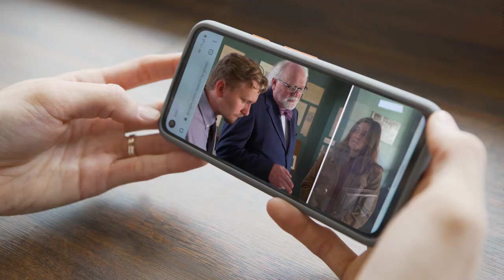Grace College's Online Program Introduction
Start Anywhere, Go with Grace!
Wherever you are, you can get the degree you need.
Education has never been limited to a classroom. The fact is, the majority of our learning doesn’t happen in a classroom. It happens out there, where you are. We applaud your persistence as a lifelong learner, and we strive to make sure Grace is an Indiana online college that is accessible to the whole world. Every one. Every day. Every way.

Have you looked for online Christian colleges with successful business programs? With Grace College’s online MBA or Business Administration bachelor’s degree, you can discover more about the skills needed in the world of business and earn the credentials to start or advance your career.